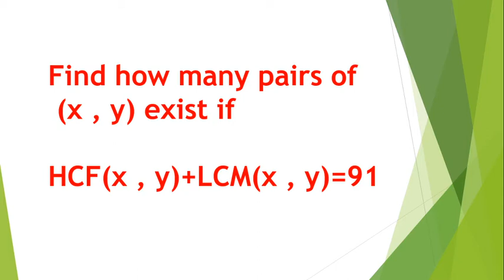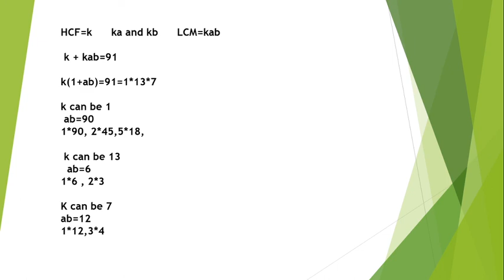HCF LCM BEST QUESTION